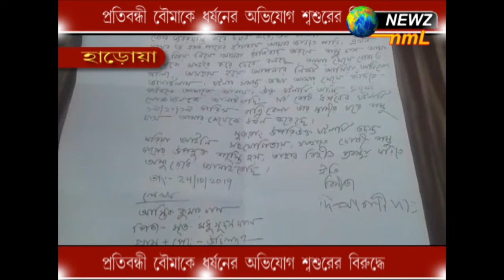প্রতিবন্ধী বৌমাকে ধর্ষনের অভিযোগ শ্বশুরের বিরুদ্ধে